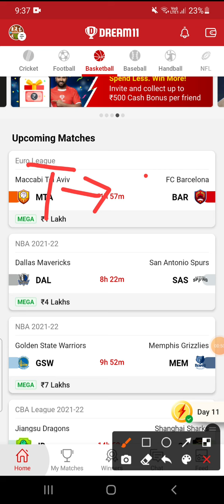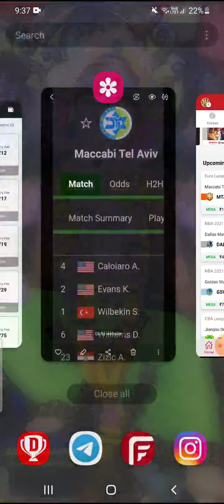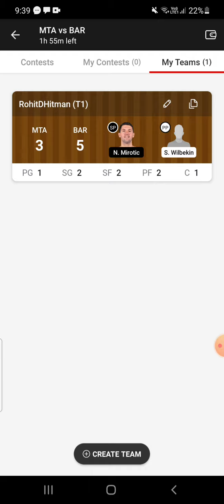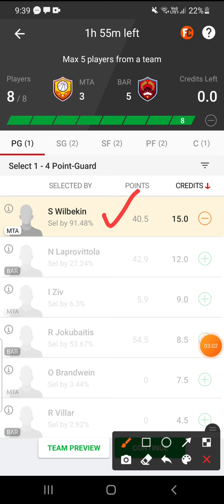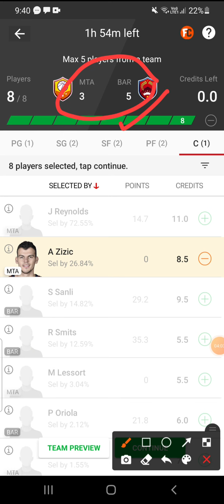MTA VS BAR DREAM11 TEAM || EUROLEGUE BASKETBALL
MTA VS BAR TEAM
MTA VS BAR EUROLEGUE BASKETBALL
eurolegueBasketball lineup eurolegue STATS
MTA VS BAR MTA VS BAR GRAND LEGUE
MTA VS BAR DREAM11 GRANDLEGUE

RohitDHitman_Dream11
RohitDHitman_Dream11
RohitDHitman_Dream11